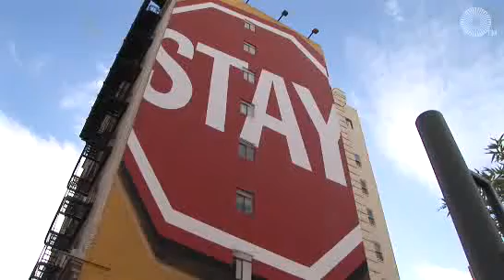Hotel Metropolis - United States/San Francisco - Overview Hotel Tour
Hotel Metropolis - Description

Hotel Metropolis. "Hotel Metropolis" is a hotel that has 2 stars. The residence is located in San Francisco. "Hotel Metropolis" has a capacity of 105 rooms. Choose from the activities offered, like aerobics, tennis, sailing, ice skating, yoga, golf or pilates. Furthermore, there is a gymnasium, a walking trail, motorboats and a running track. Dinner can be enjoyed at the onsite restaurant. End your day at the hotel's lounge bar. Additional amenities include free of charge Internet access and a shuttle bus service to bring you to and from the airport.
The Metropolis is ideally situated downtown, a few steps from famous Union Square and its shops. Nearby is Powell Street, one of the city's most animated streets which runs alongside Union Square and intersects with Market Street in the tourist area of Fisherman's Wharf. The street is also known for its cablecar bus terminal. The Modern Art Museum and Yerba Buena gardens are very close to the hoteL.M100
The 105 rooms are decorated in lovely upholstery fabrics and furnished with custom-made items. All rooms are equipped with refrigerator, direct line telephone, a safe, cable and Wi-Fi Internet connection, and satellite television. Hotel services include a gym room with sauna. Additionally, you will be able to try the delicious, refined regional dishes and lighter fare at the "Farmer Brown" restaurant.
The Metropolis features unique design that harmoniously combines the colours of earth, air, fire, and water. A subtle mix of comfort and intimacy will make your stay at this hotel unforgettable. Modern facilities and high-quality services guarantee business travellers and tourists alike a pleasant stay in San Francisco.